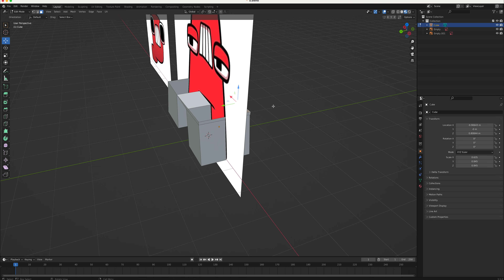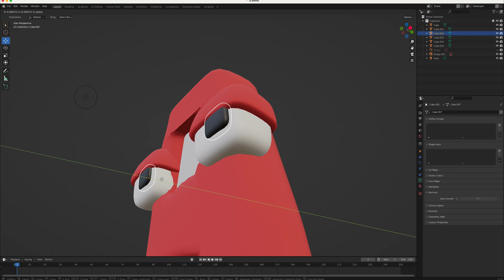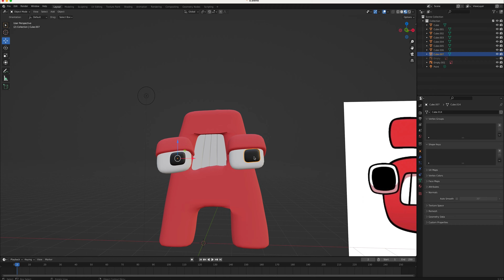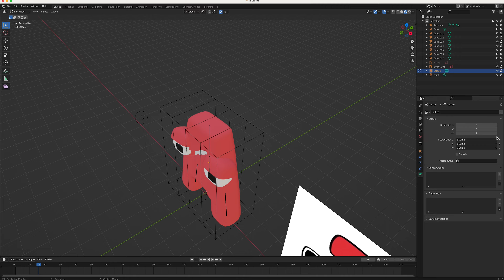Unschooling with Fin - Making a 3D Model of Letter A from Alphabet Lore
Making a 3D model of Letter A from Alphabet Lore in Blender. Alphabet Lore is originally created by @MikeSalcedo